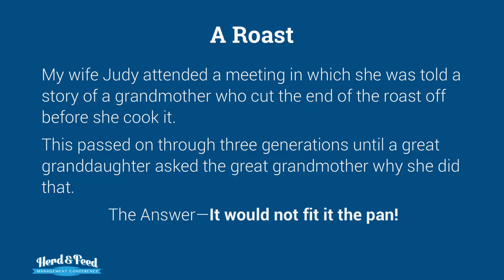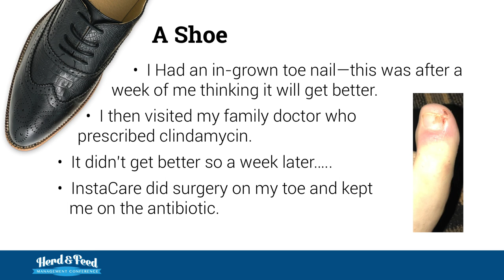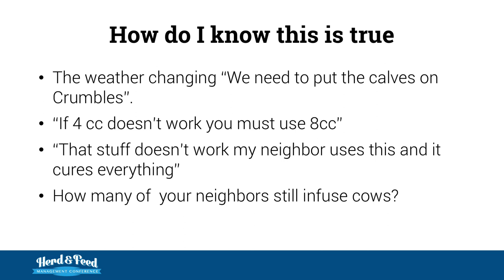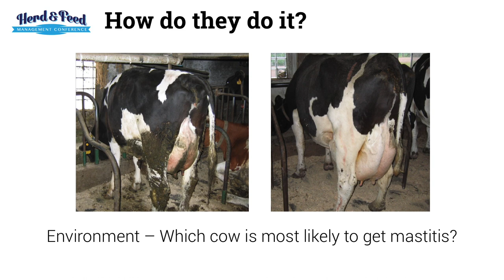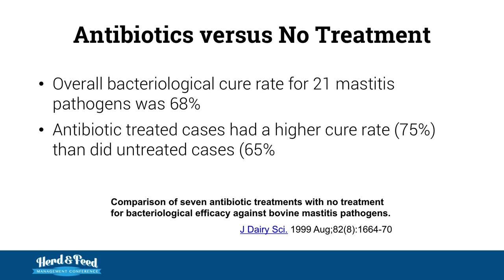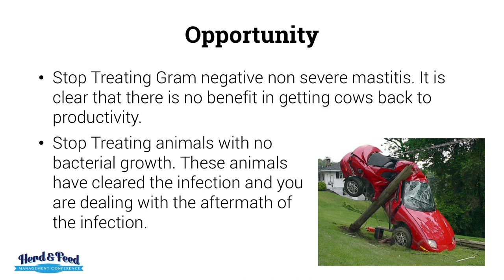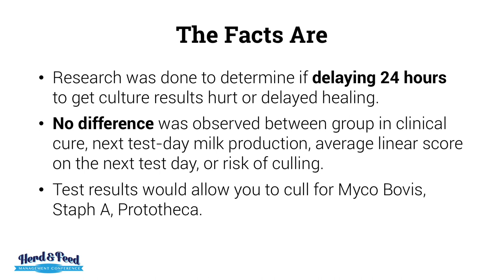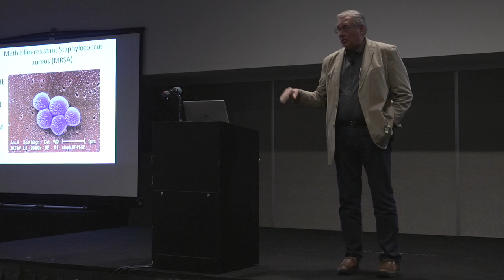Antibiotics for Cows - How Much is too Much?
The majority of dairy farms in the United State have used blanket dry cow therapy as the standard dry-off practice over the last several decades. However, with recent public health concerns about the overuse of antibiotics, dairy farms are being forced to look at alternative strategies. As a result, selectively drying out cows is becoming a popular substitute.